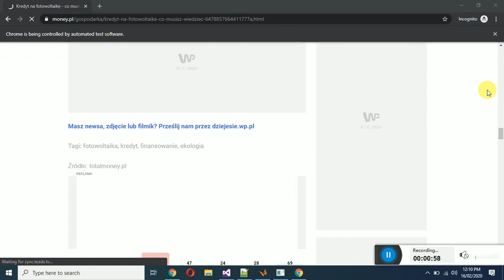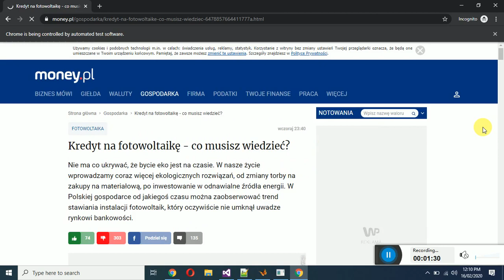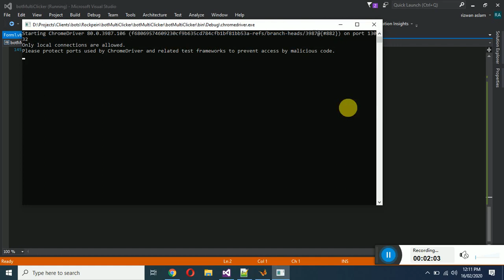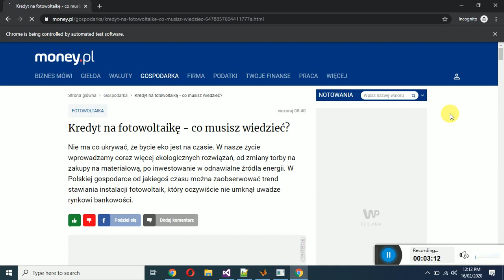Bot for money.pl multi click on options